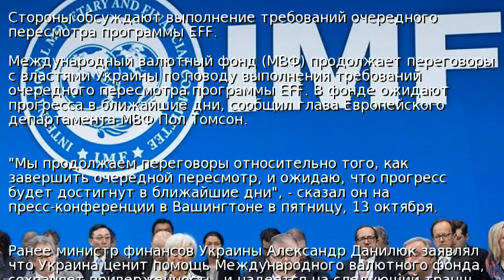МВФ рассчитывает на прогресс в переговорах с Киевом